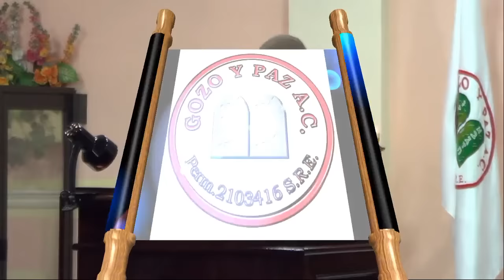Bula papal - Migrantes Sirios - Al Mahdi por el Roeh Dr. Javier Palacios Celorio - Kehila Gozo y Paz